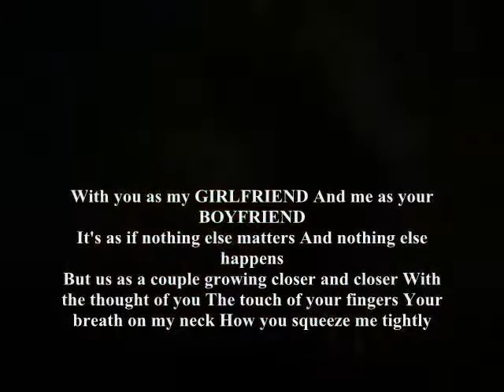us as a couple growing closer,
do.
do so
Money is an excellent servant, but the host
very bad.